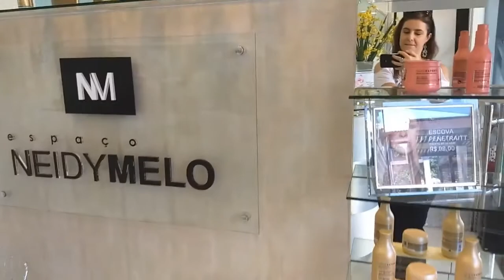TRANSFORMAÇÃO NA SEMANA DA MULHER | VLOG | ESPAÇO NEIDY MELO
O Dia Internacional da Mulher vai ser especial! Transformação realizada no Espaço Neidy Melo com nova cor, corte de cabelo e unhas feitas. Confira! Fui convidada para mudar o visual na semana da mulher e amei a transformação. Veja o antes e depois!